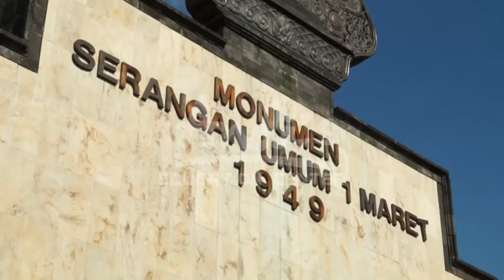BAB 3 SHOOTING YANG BENAR. Pengertian Ukuran Gambar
Video ini merupakan pembelajaran mengenai Ukuran Gambar Pada Bab 3. Video ini menjelaskan tentang ukuran gambar yang benar dalam perekamaan gambar.